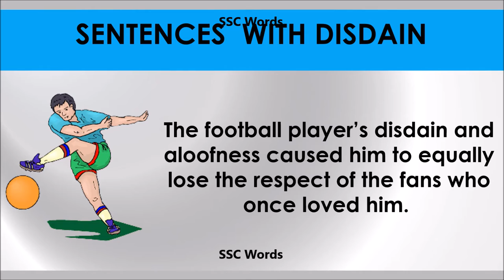Disdain - Improve English - Meaning and 5 sentences - GRE / CAT / GMAT word - SSC Words